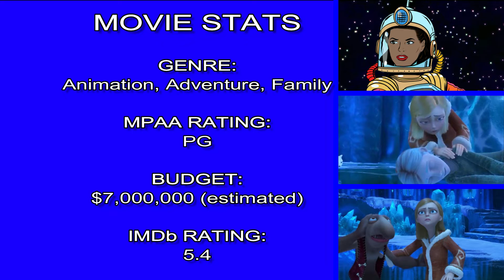Snow Queen 2012 Movie Review - Deep Analysis w/ Spoilers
Please visit this channel's about me page for my links.

Footnotes may have derived from information provided by: IMDb, Wikipedia, Amazon, Netflix, Starz, Hulu, Fandango, iTUNES, and Rotten Tomatoes.

Video sound and audio effects by soundbible.com, visuals from pond5, videoblocks.com, and edited by Wondershare.Filmora.